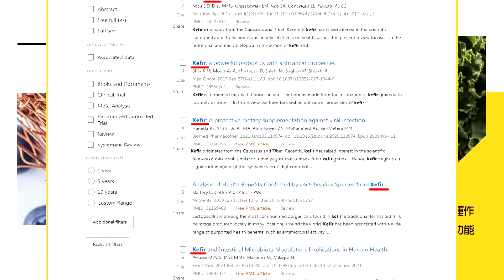賴內閣布局"對台不是好事?"懼"馬習二會"美日演出同盟?|cti talk網路論壇 @中天電視CtiTv@ctitalk網路論壇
主講人：淡大戰略所教授 李大中